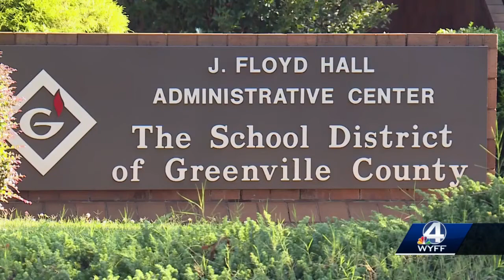Greenville County School District will soon move to 2 days a week in-person school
Greenville County students will soon be attending in-person school two days a week.